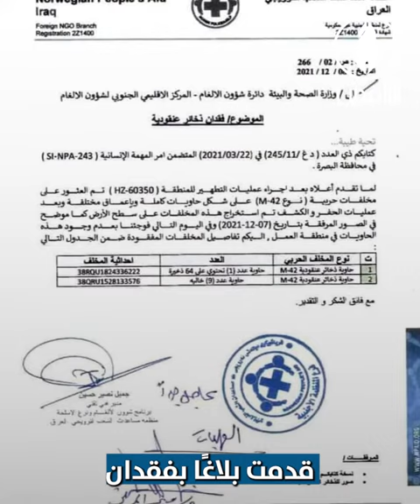علامات استفهام كثيرة تثيرها حادثة سرقة 100 قنبلة عنقودية في